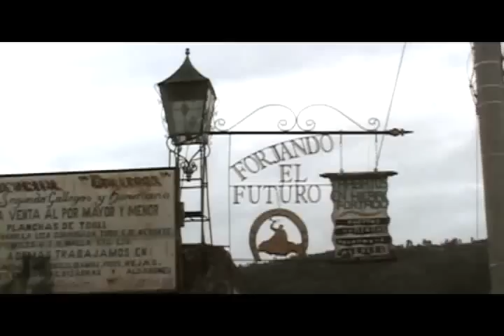La Forja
Los artesanos que trabajan en el hierro forjado, a diario llevan adelante su trabajo y mantienen vivo el espíritu de las herrerías.